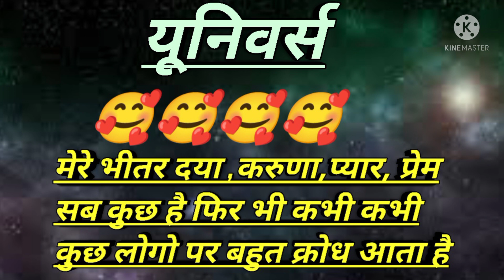ऐसा क्यों होता है हमारे साथ